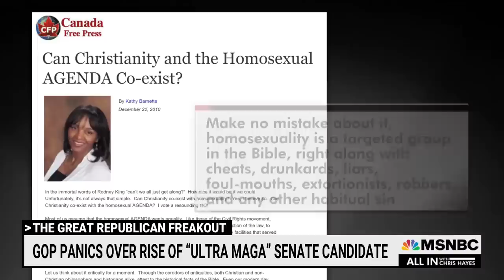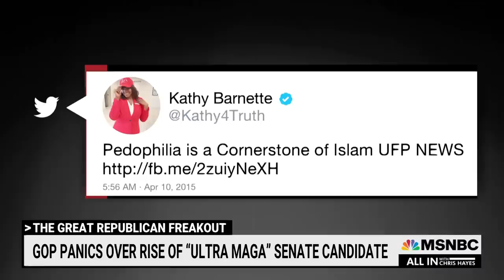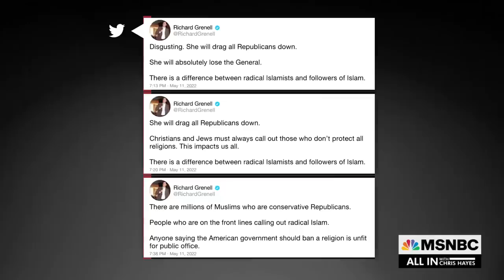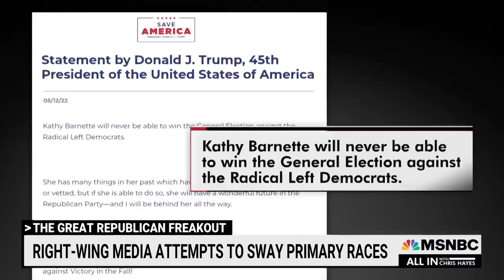GOP Freaks Out Over Rise Of ‘Ultra MAGA’ Senate Candidate In Pennsylvania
Chris Hayes: “Trump and his allies in right-wing media are being put in the exact same position they put establishment Republicans in back in 2015. They're closing ranks against an outside candidate with extremist, noxious views and calling her unelectable.”